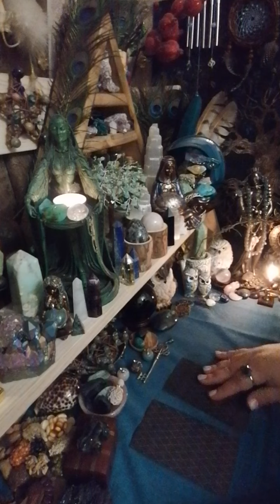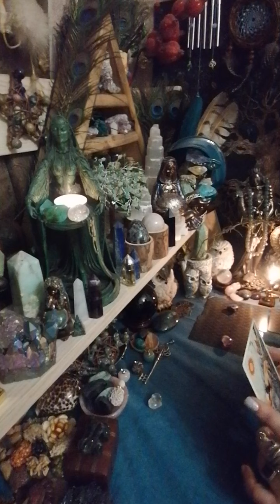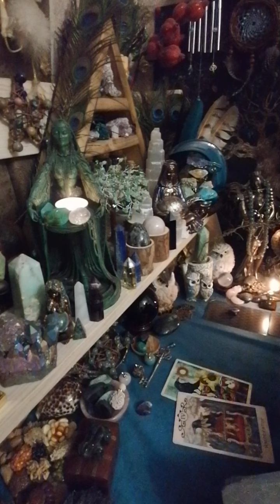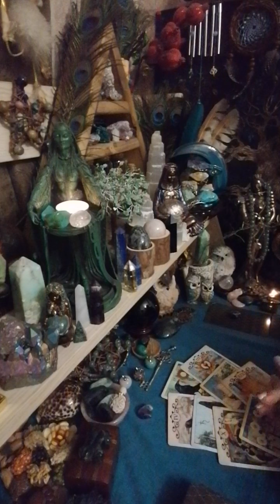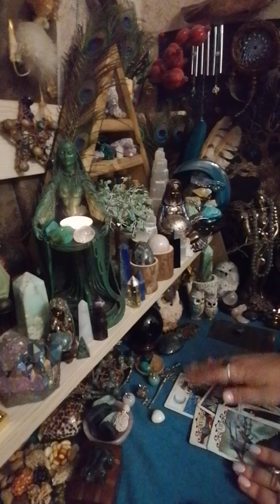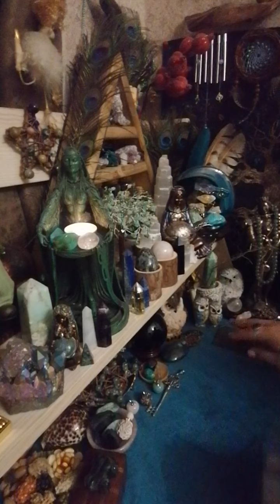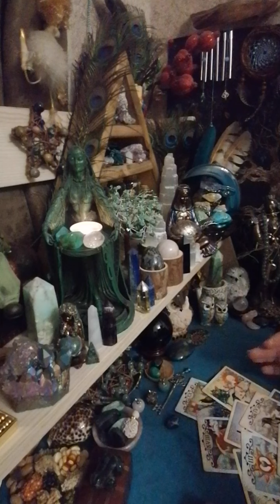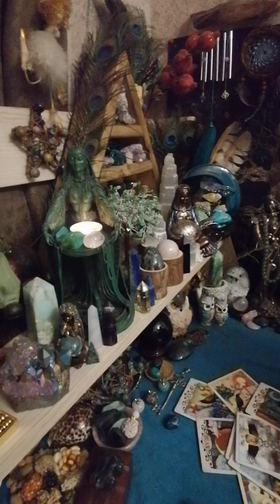🔥🗝️🪔🦉არის თუ არა მაგიური ზემოქმედება თქვენს პარტნიორზე 🦉🪔🗝️🔥